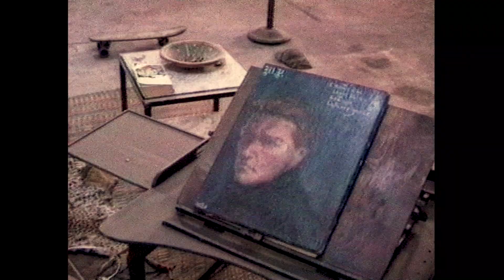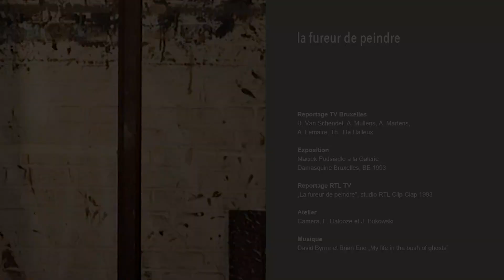La fureur de peindre...TV 1993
„Painting Fury” ... RTL-TV/TV Brussels 1993
Mounting:
TV Brussels - an exhibition by Maciek Podsiadlo at the Galerie Damasquine,
at the workshop - Atelier R.Husson, and RTL TV report - RTL Studio.

La fureur de peindre" ... RTL-TV/TV Bruxelles 1993
Montage:
TV Bruxelles - une exposition de Maciek Podsiadlo à la Galerie Damasquine - reprtage, à l’Atelier R.Husson et reportage TV RTL - RTL Studio.

„Szał malowania”…RTL-TV/TV Bruxelles 1993
Montaż:
TV Bruxelles - wystawa Maciek Podsiadło w  Galerie Damasquine - reportaż,
warsztat - Atelier R.Husson oraz reportaż RTL TV -  studia RTL.

Reportage TV Bruxelles:  B.Van Schendel, A.Mullens, A.Martens,
A.Lemaire, Th. De Halleux -
Atelier  Camera:  F. Dalooze et J. Bukowski
Reportage RTL TV. : studio RTL, 1993

Musique : David Byrne et Brian Eno „My life in the bush of ghosts"